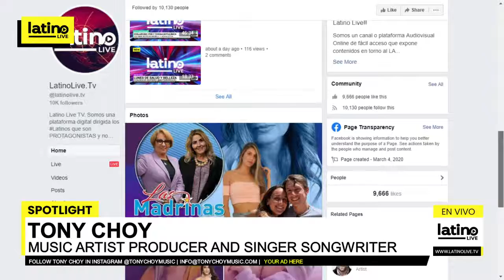Spotlight with Tony Choy - Laura Jones